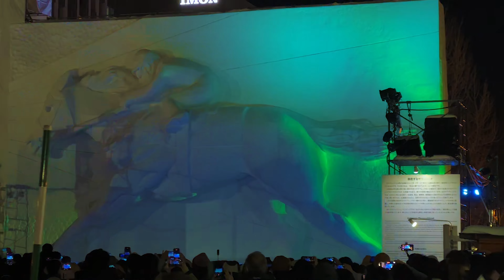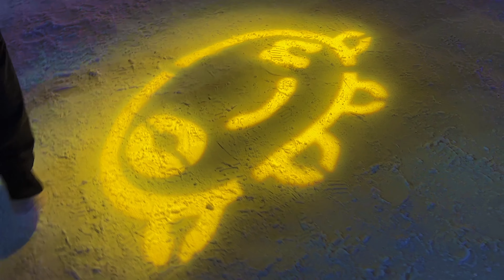北海道 札幌 第73回 さっぽろ雪祭り ダイジェスト 2023/02/04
北海道 札幌市で行われた「第73回 さっぽろ雪祭り」この動画は、ライブ配信のダイジェストです。元データなので画質は良いです。
一生に一度は実際に行って見てみたいと思っていたので、とても良い体験でした。
0:00「氷の楽器を弾いてさっぽろテレビ塔を光らせよう」
0:13 SNOW MIKU 2023 音と光のスペシャルショー
4:23 白亜紀の北海道 ～ティラノサウルス＆カムイサウルス～
4:29 JRA札幌競馬場presents 疾走するサラブレッド プロジェクションマッピング
5:06「豊平館と振り返る札幌の100年」プロジェクションマッピング
8:39 世界がまだ見ぬボールパーク“Fビレッジ” 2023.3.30誕生！
8:46 映画 五等分後の花嫁 Snow festival 2023
8:56 市民雪像 切り抜き
10:53 すすきの会場 氷像